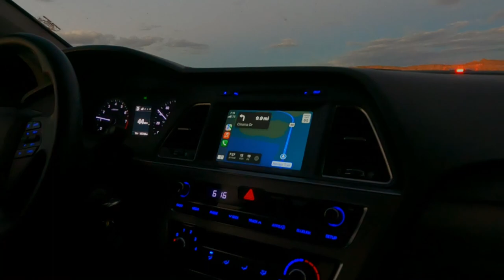A WEEKEND BACK TO THE REZ VLOG! | Navajo Nation Tuba City Western Fair 2022!🎡 | October 7, 2022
A Vlog back to the Rez to Tuba City Fair!